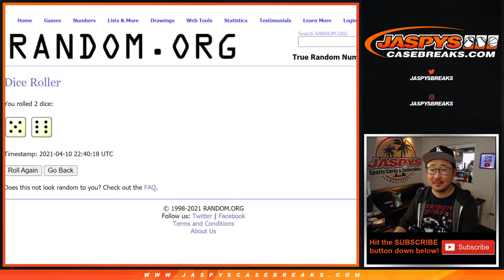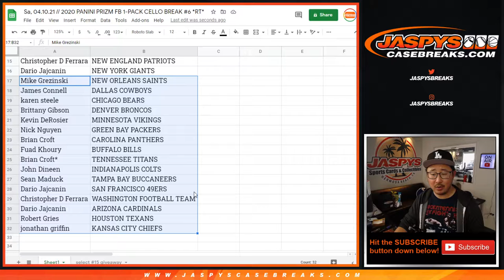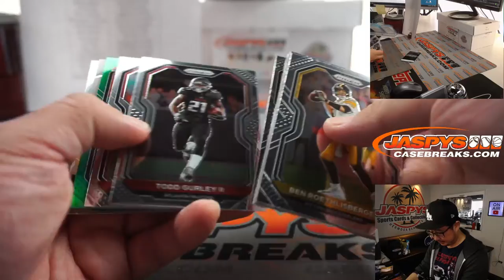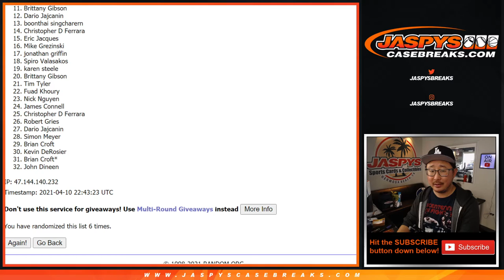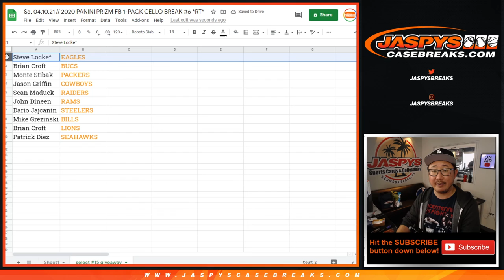2020 PANINI PRIZM FB 1-PACK CELLO BREAK #6 *RT*